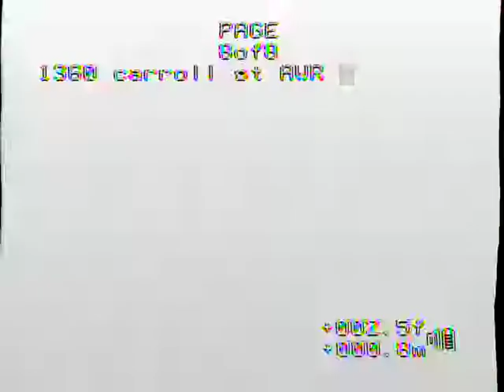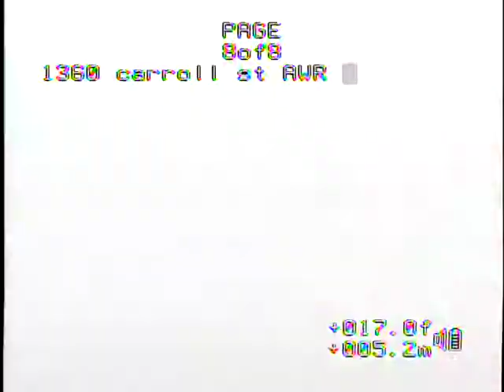1360 carroll st